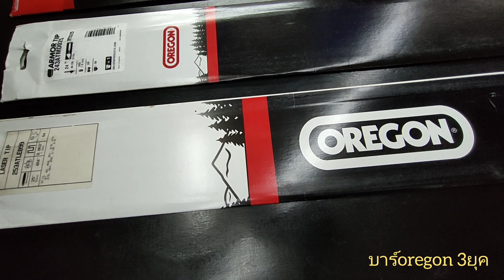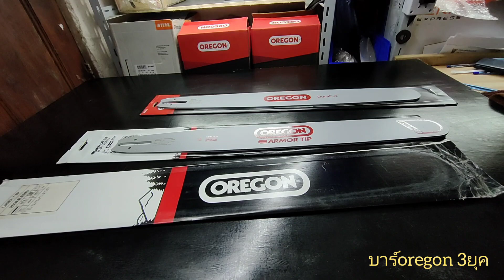บาร์ OREGON 3ยุค